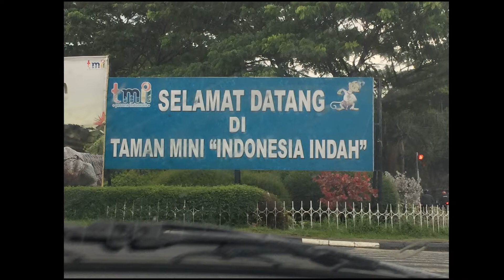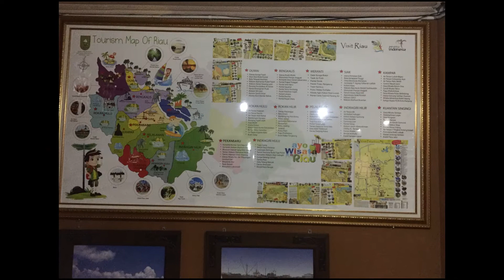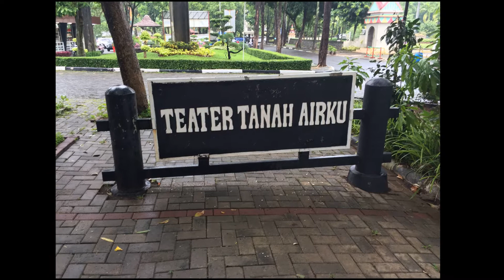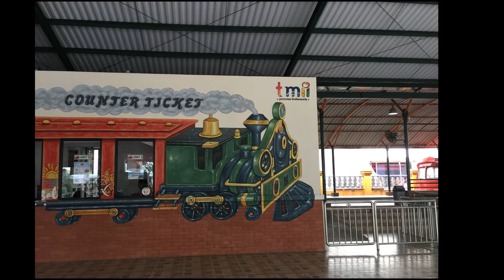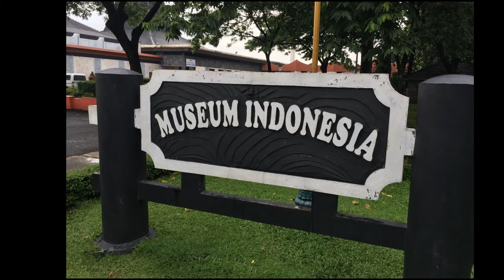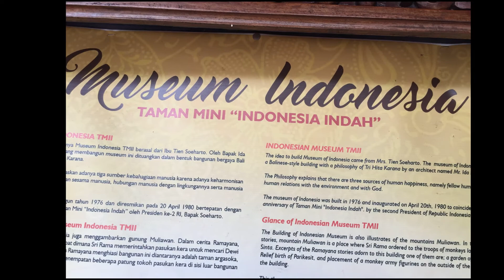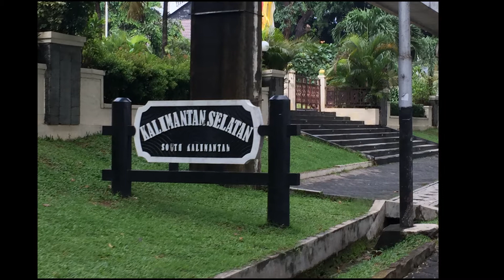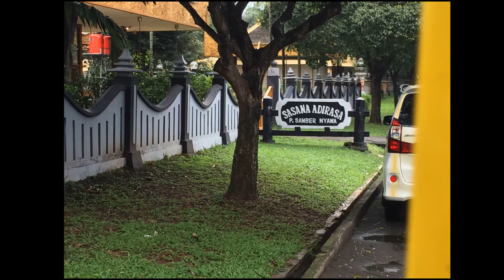Taman Mini Indonesia Indah, Jakarta, Indonesia 2019 (pictures-slideshow)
Taman Mini "Indonesia Indah" (TMII) is a culture-based recreational area located in East Jakarta, Indonesia. It is operated by Yayasan Harapan Kita, a foundation established by Siti Hartinah, the first lady during most of the New Order and wife of Suharto, and still run by Suharto's descendants since his death. It has an area of about 100 hectares (250 acres). The park is a synopsis of Indonesian culture, with virtually all aspects of daily life in Indonesia's 26 (in 1975) provinces encapsulated in separate pavilions with the collections of rumah adat as the example of Indonesian vernacular architecture, clothing, dances and traditions are all depicted impeccably.